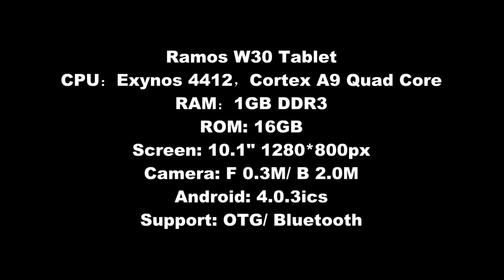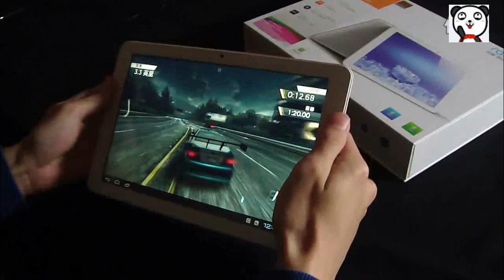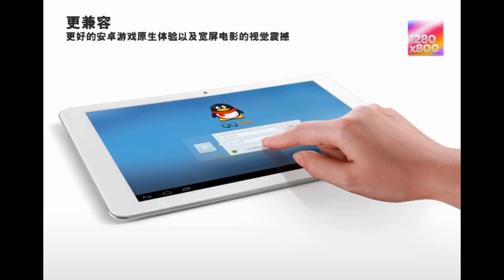Ramos W30 Quad core exynos Tablets PC 3D Game reviews